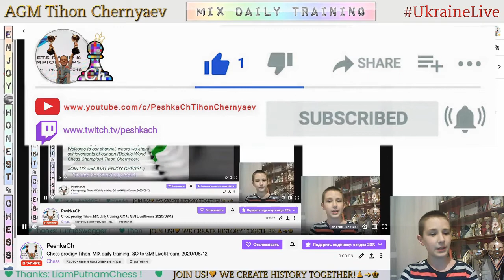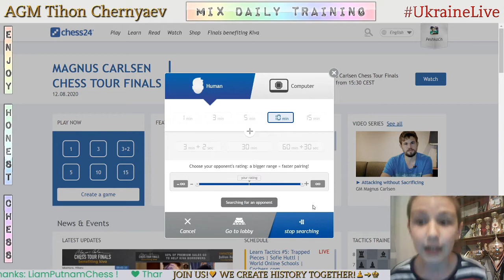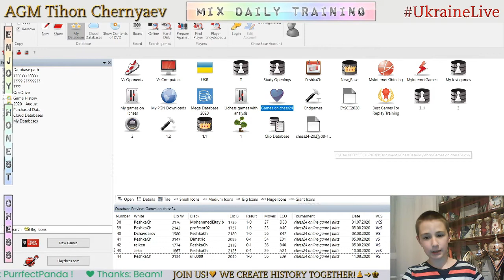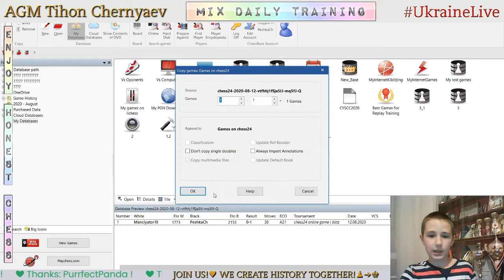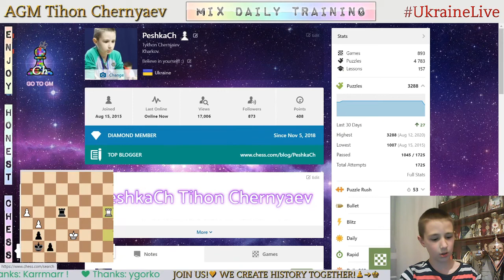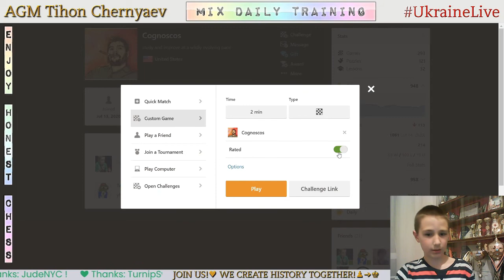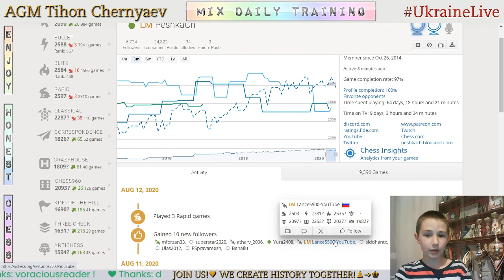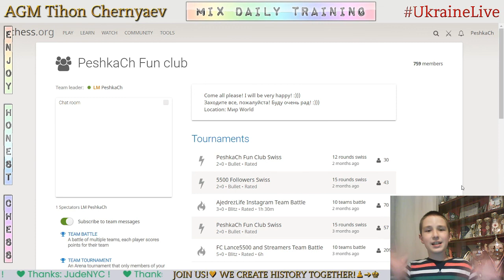Chess prodigy Tykhon. MIX daily training. GO to GM! LiveStream. 12/08/2020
The highlights of the stream:
     0:16 - Puzzles
   28:52 - Game with a live opponent "Manciyator10"
   36:11 - Analysis of the game
   39:34 - Blind game with computer Stockfish A.I. level 7
   57:48 - PeshkaCh's Rewards - Game with follower ("Cognoscos")
1:01:56 - Analysis of the game